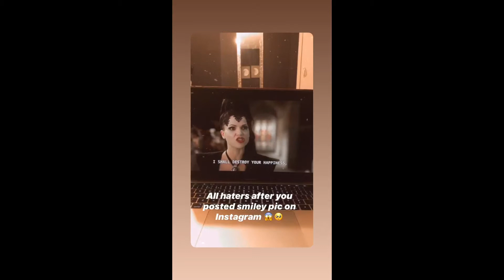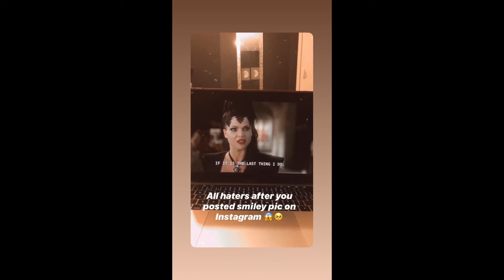* MY 2020 NETFLIX ReCoMmENdaTiOnS! *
Thank you guys for watching this video!! It really means the world!

1. Once upon a time
2. Black lightening
3. Good girls
4.Cursed
5. The Shannara Chronicles
6. Letter to the King
7. Vacation
8. Alpha
9. On my block
10. Robin Hood
11. Titans
12. Selling Sunset
13. Sweet Magnolias